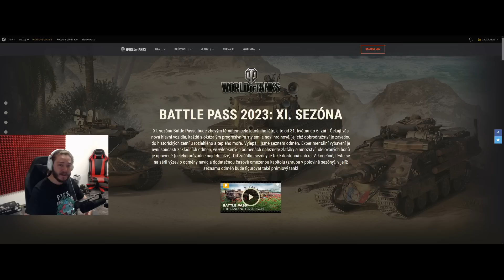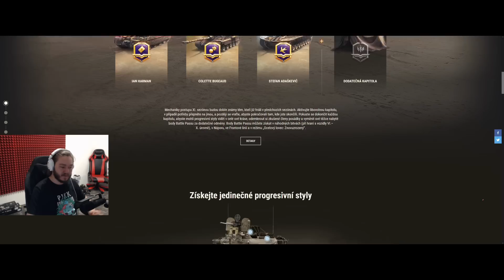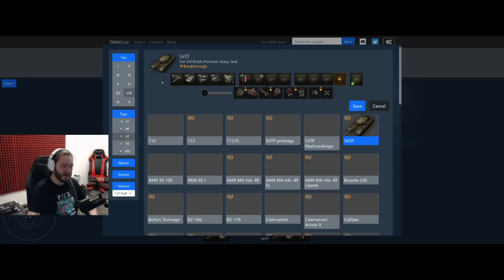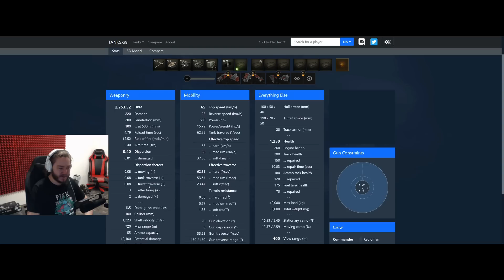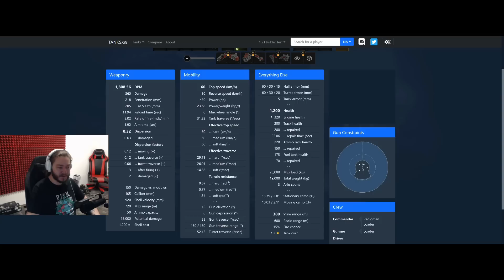Jaký tank se objeví v maratonu? - info k 11. sezóně BATTLE PASSU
Informace k nové sezóně Battle Passu

Zdroje
worldoftanks.eu